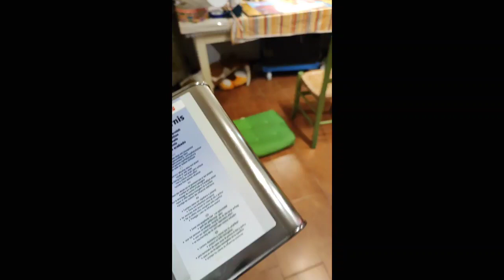Spennellando le rifiniture...ormai è pronto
siamo davvero alla fase finale!

Music also provided by Bass Rebels:    / bassrebels

Liberation - Danny Evo
Losing Faith - JETRO, Miyoki
Miss You Deluxe Mix - KR, Gemmi
Pantheon of Dreams - Rocket Star
Satisfy - 7amr, George Cooksay
Oblivio Amroz Remix - SUNZZ, Frida Schiavon, Amroz
What do you know - DJ Vektor, Jennifer Rabha, Keenan Cahill
Remedy - FXKE, Caique Giani
Confident - Luvic, pauline mykell
No Inbetween - Puidii, Anna-Sophia Henry